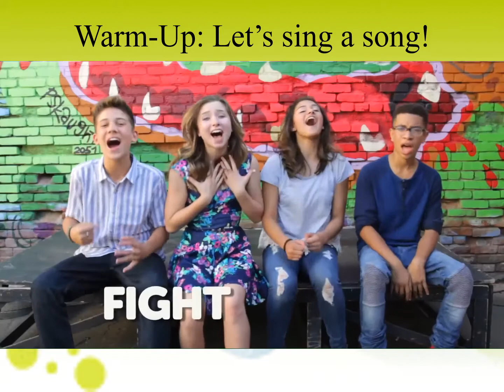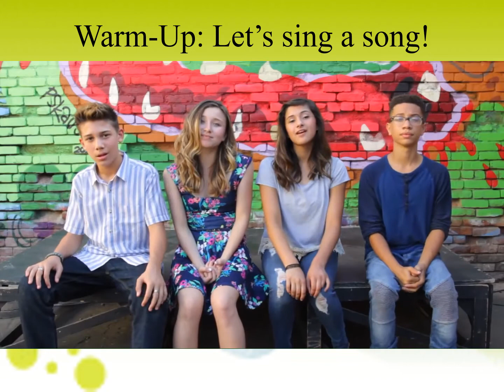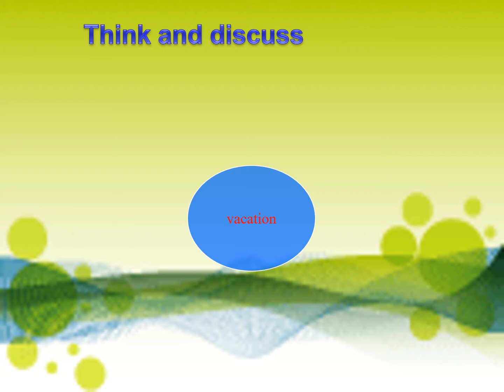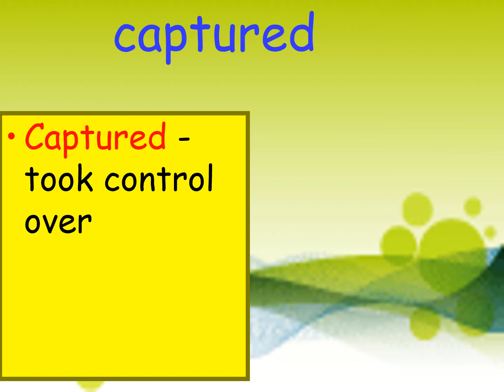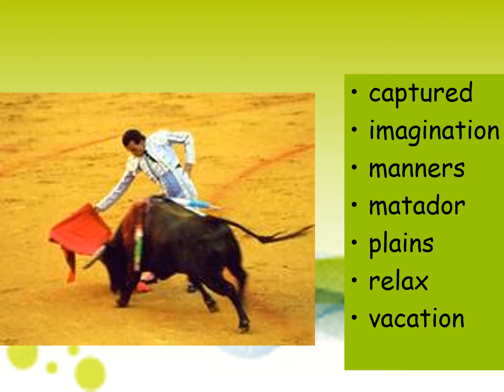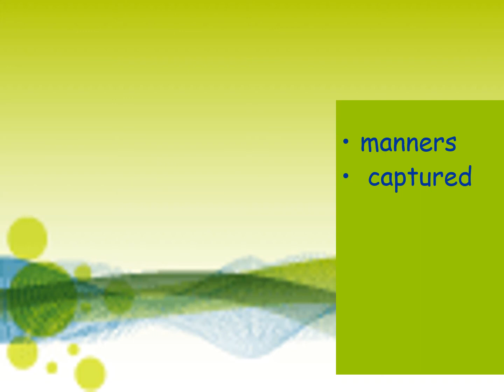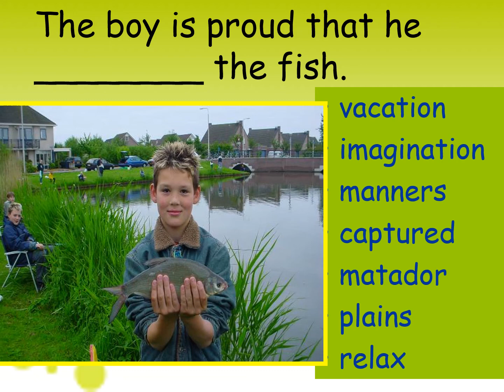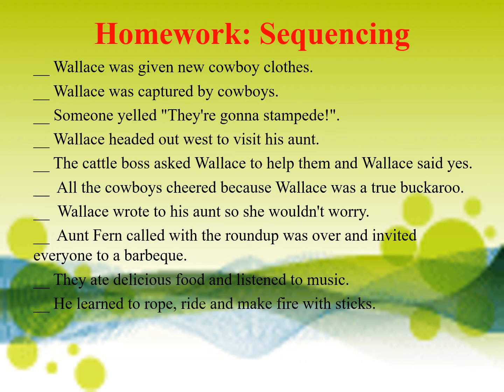HOW I SPENT MY SUMMER VACATION by Mark Teague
Vocabulary, Genre of the Story lesson